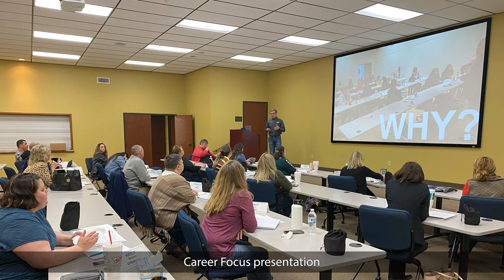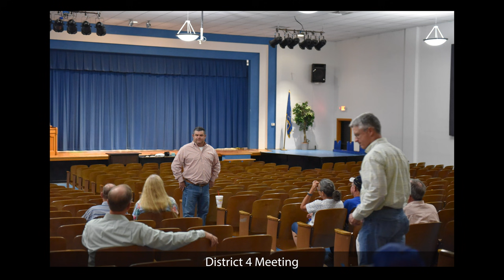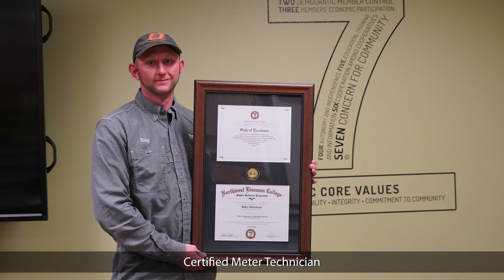2021 Year in Review